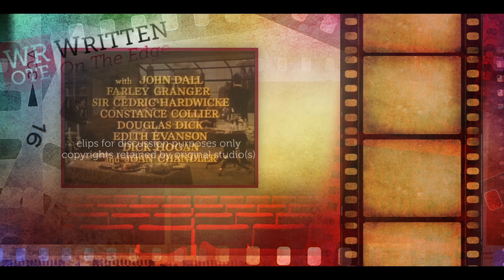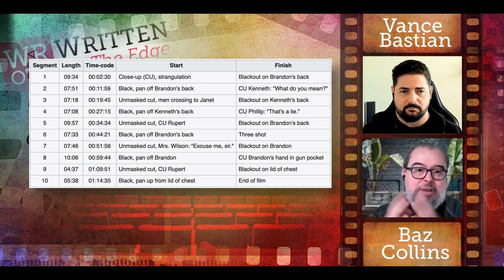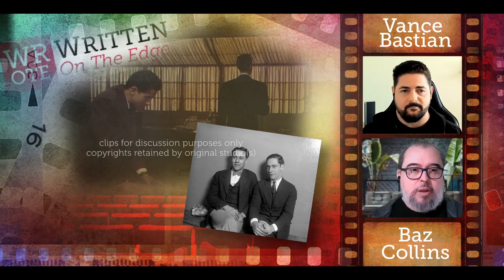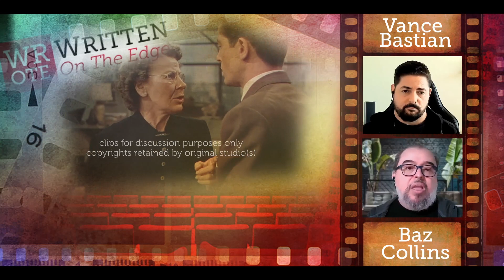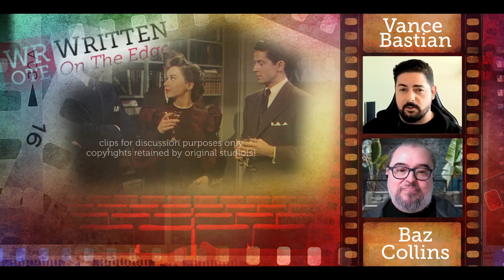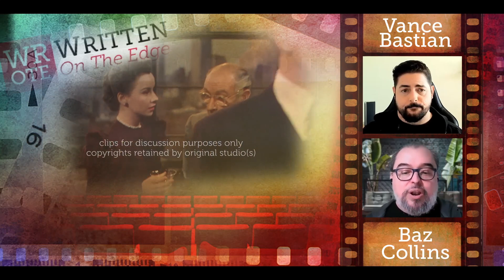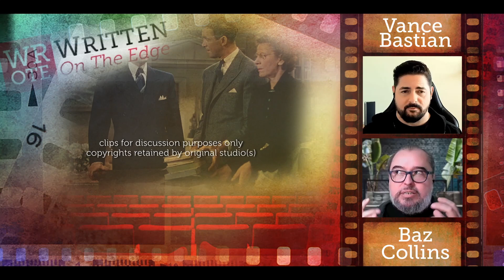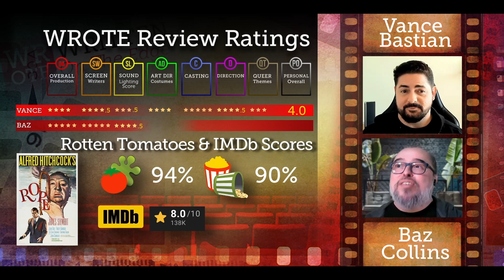WROTE Reviews | S01E18 | "Rope and the Queer Coding of Alfred Hitchcock"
Continuing our discussion started with our review of "Fried Green Tomatoes," and queer coding in mainstream media, we now turn to one of the greatest director's work - Alfred Hitchcock.

Baz gets to flex his Hitch fanboy wings and set the stage for the discussion of one of Hitchcock's queer masterpiece - "Rope."